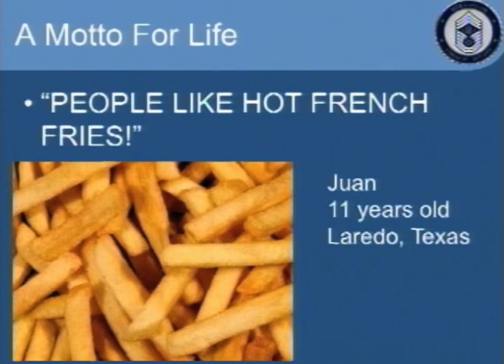A Motto For Life: Robert Gaylor at TEDxScottAFB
Former Chief Master Sergeant of the Air Force Robert D. Gaylor was adviser to Secretary of the Air Force John C. Stetson and Chiefs of Staff of the Air Force Gen. David C. Jones and Gen. Lew Allen Jr. on matters concerning welfare, effective utilization and progress of the enlisted members of the Air Force. He was the fifth chief master sergeant appointed to this ultimate noncommissioned officer position.  In 2006, the NCO academy at Lackland AFB was named the Robert D. Gaylor NCO Academy in his honor.